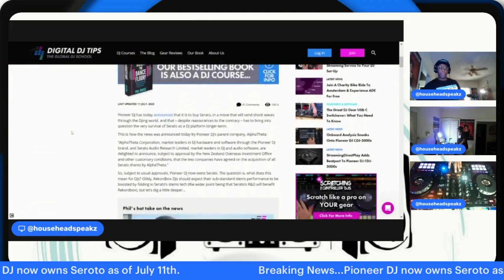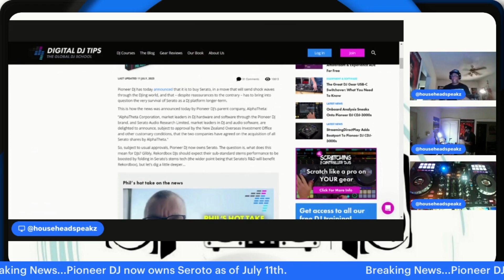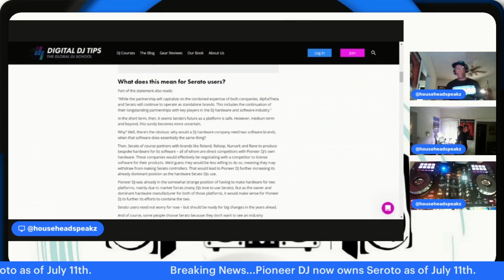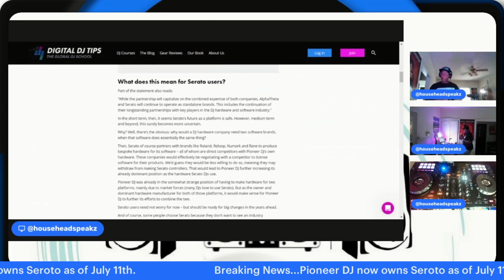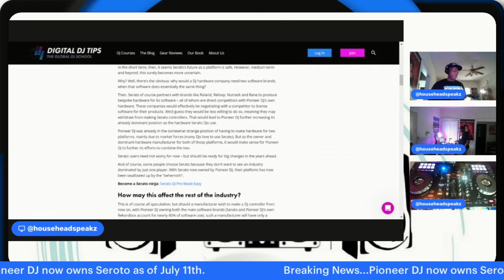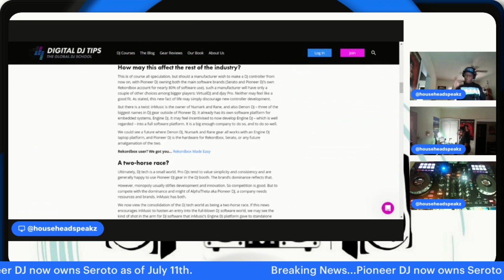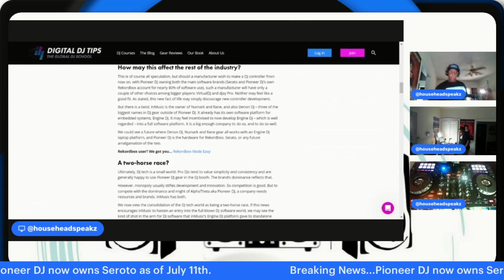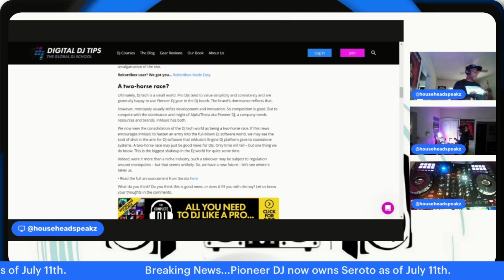Breaking News!! AlphaTheta (Pioneer DJs' parent company) has acquired Serato.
According to the July 11th article from Digital DJ Tips, "Pioneer DJ has today announced that it is to buy Serato, in a move that will send shock waves through the DJing world, and that – despite reassurances to the contrary – has to bring into question the very survival of Serato as a DJ platform longer-term."

Here's Digital DJs Tips founder and writer of the article Phil Morse speaks about Pioneer DJ buying Serato on his vacation.

Equipment use:
Pioneer DDJ 800
Rekordbox DJ Software
Audio-Technica Headphones